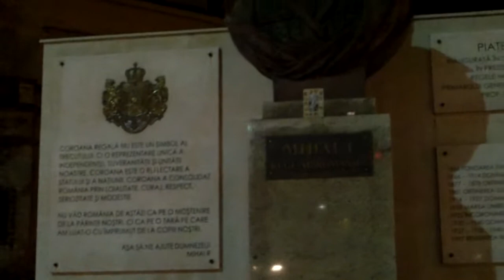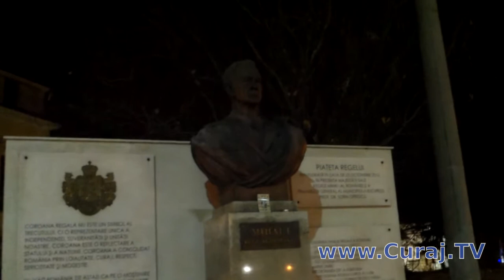Rezist e în doiliu, dar insită să protesteze - Curaj.TV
Manifestatia rezist a continuat si azi, chiar daca la amiaza a murit regele Mihai I. Suparatii din piata Victoriei nu scandeaza, vin fara megafoane si cu luminari, dar insista sa se exprime in strada impotriva mafiei de la guvernare